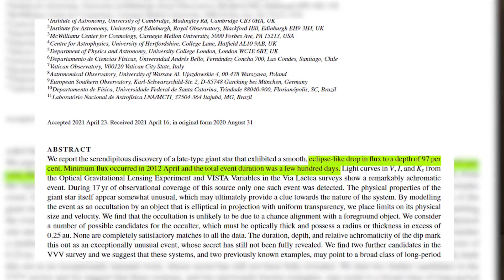WHAT Made a Star Disappear for 200 Days...then Reappear?